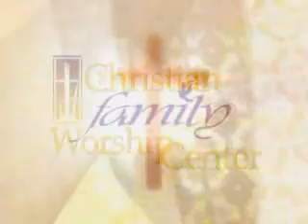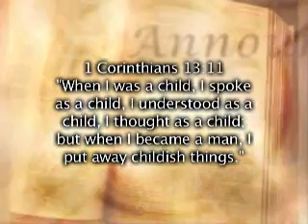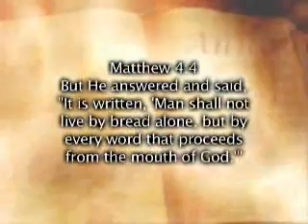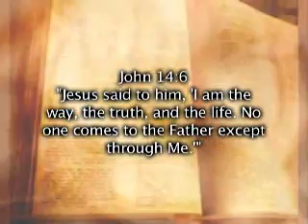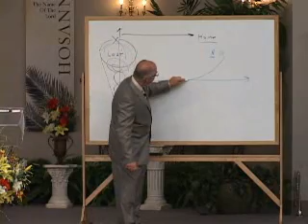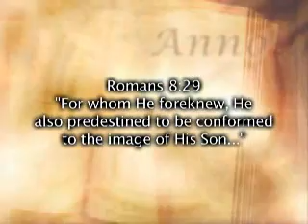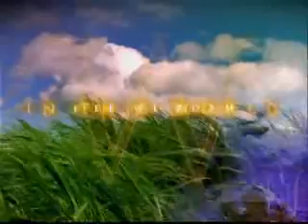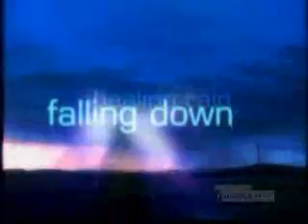The Putting Away of Childish Things